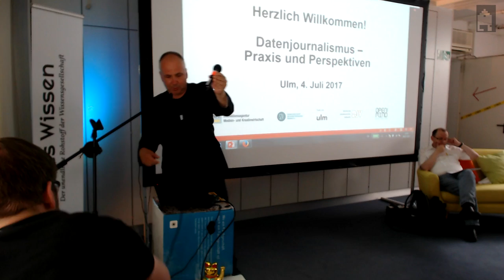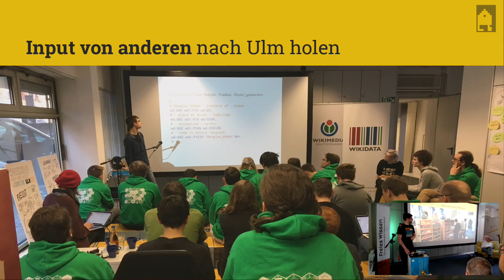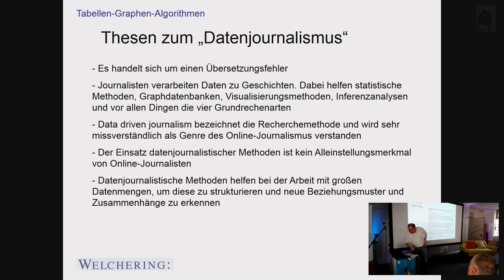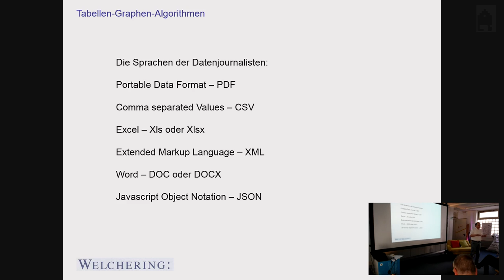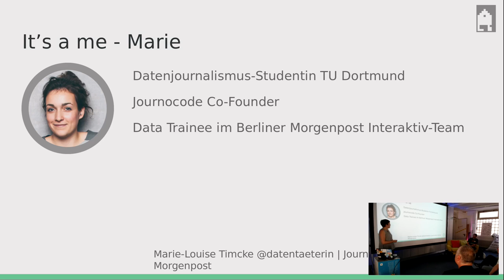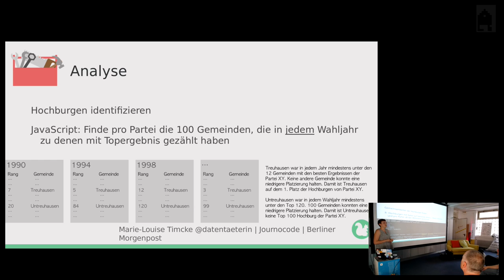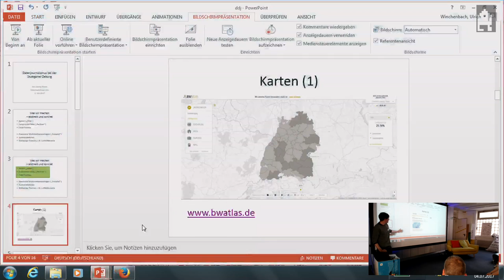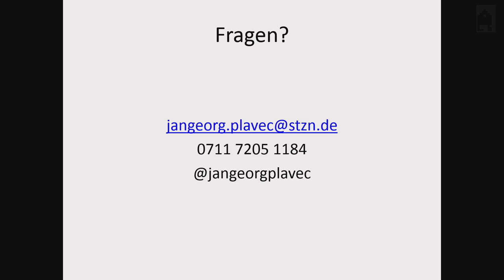Datenjournalismus – Praxis und Perspektiven - live aus dem Verschwörhaus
Überall in der digitalen Welt entstehen mit jedem Thema neue Daten. Mit der Dynamik der Open-Data-Bewegung wächst die Menge an Datensätzen, auf die die Öffentlichkeit zugreifen kann. Als Recherche-, Analyse und Darstellungsform gewinnt Datenjournalismus zunehmend an Bedeutung. Mit den richtigen Methoden und Werkzeugen sowie technischem Know-how spüren Datenjournalisten überraschende Geschichten auf. Neben journalistischen Kompetenzen erfordern gute Daten-Storys auch Kenntnisse in Statistik, Webtechnologie, Grafikdesign oder Usability.
Die Veranstaltung zeigt an Praxisbeispielen, welche Methoden und Werkzeuge zur Verfügung stehen und leicht anzuwenden sind. Außerdem werden die Perspektiven des Genres als journalistisches Format und Berufsbild diskutiert. Die Veranstaltung bildet den Auftakt für den OPEN! Mind Excellence Club (OMEx). Im Rahmen des OMEx werden Diskussionsforen zu den Themen der OPEN! – Konferenz für digitale Innovation angeboten.

Referenten:
• Peter Welchering, Medienbüro, Stuttgart
• Marie-Louise Timcke, Initiative Journocode, TU Dortmund
• Jan Georg Plavec, Stuttgarter Zeitung, Stuttgart

Im Anschluss findet noch eine Diskussionsrunde mit den Referenten und Moderation durch Stefan Kaufmann statt.